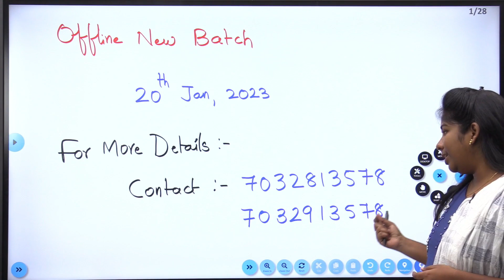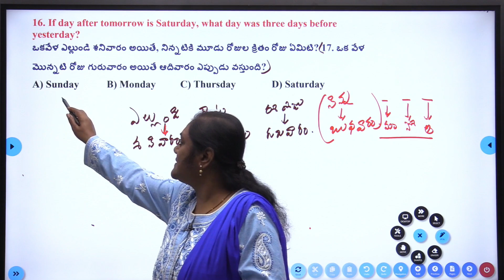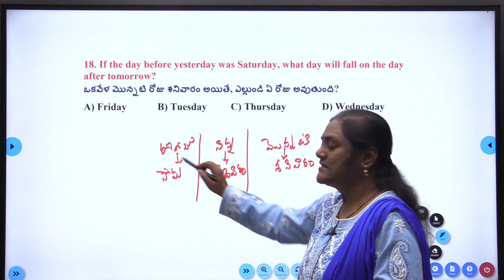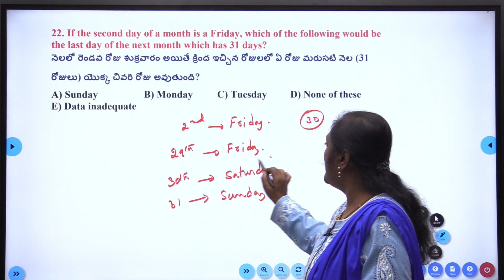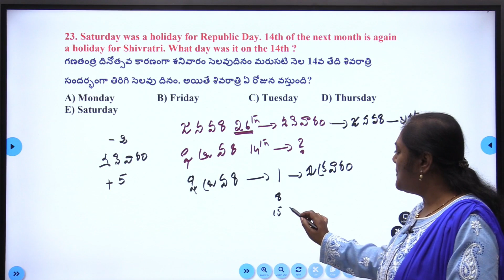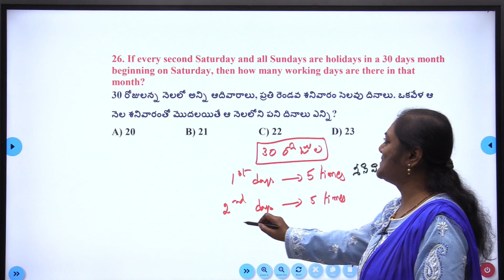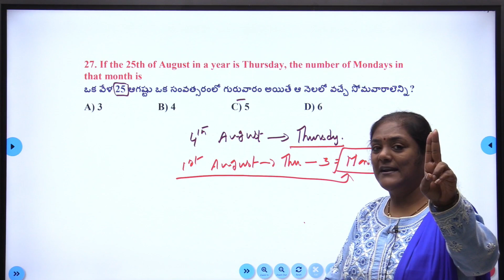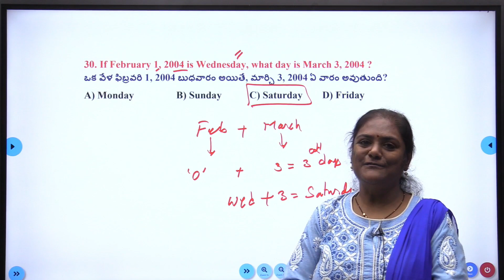DAY 8 :REASONING BY KADAMBARI MADAM (TIME SEQUENCE PART 2)